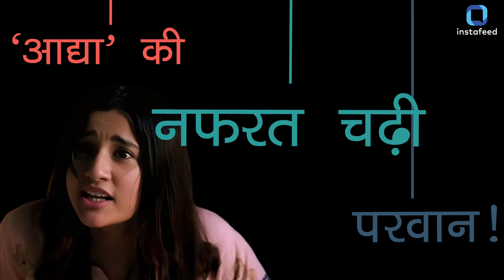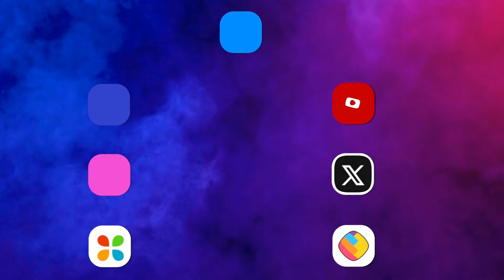Anupamaa Serial Update: Aadhya ने की नफरत की हदें पार, बिलख पड़ी Anu!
Anupamaa Serial Update: Anupamaa se nafrat mein aadhya karegi ghinauna kaam! Kaun dilaayega anupamaa ko anuj se uske pyaar ka ehsaas? Super star chef competition mein badhne waali hain anu ki mushkilein. Kaise sambhaalegi personal or professional life ko?